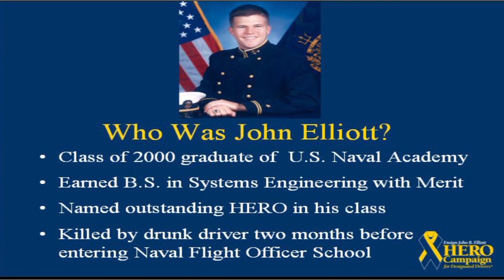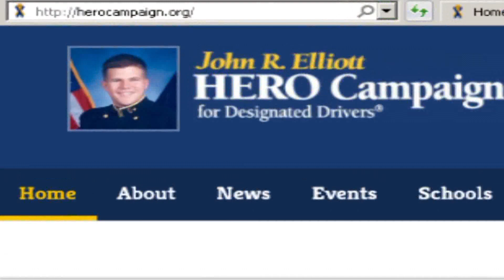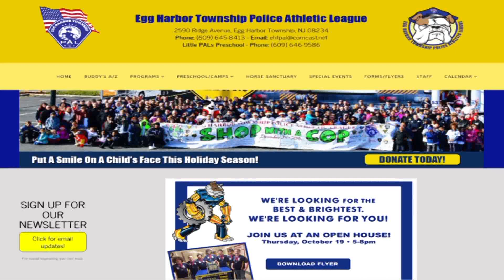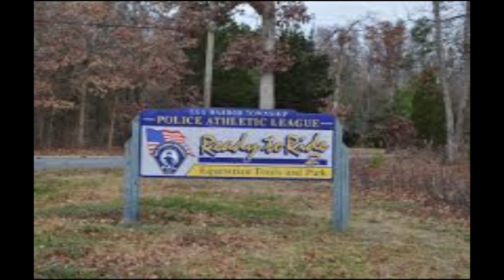6:45 Show: November 2017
The Communications Academy students showcase a highlight of district events throughout Egg Harbor Township Schools and the community.